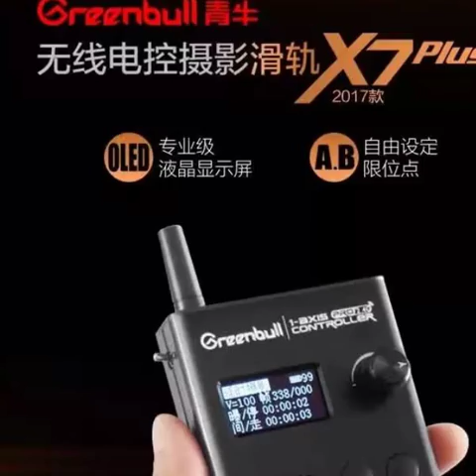Greenbull Dual Wireless Motorized Camera Slider X7 Plus 2017